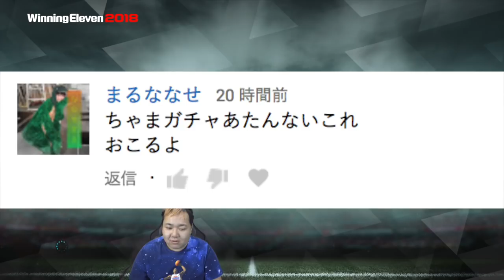サッカーゲーム【ウイイレ2018】◯パスビルドアップと画面の奥と手前で変わる事 myClub日本一目指すゲーム実況！！！pes ウイニングイレブン